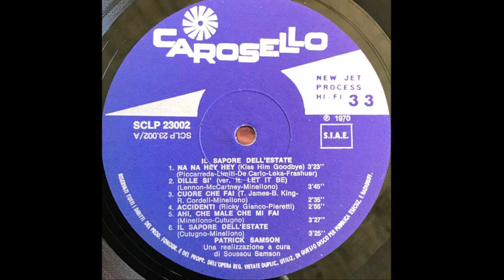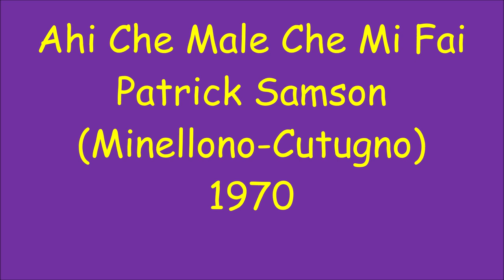Ahi Che Male Che Mi Fai - Patrick Samson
Minellono - Cutugno 1970